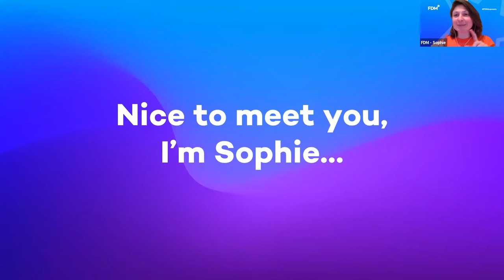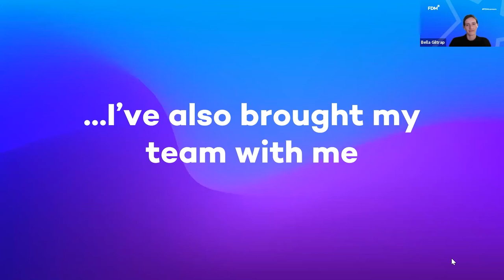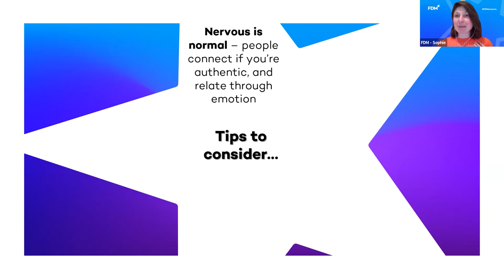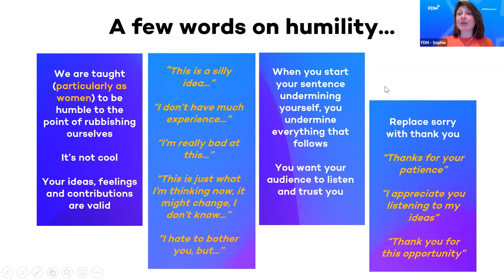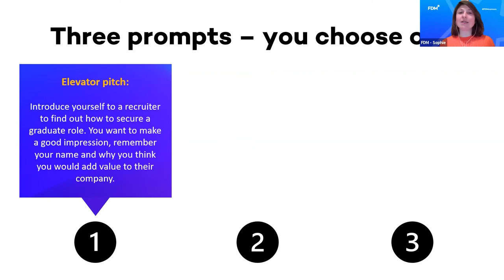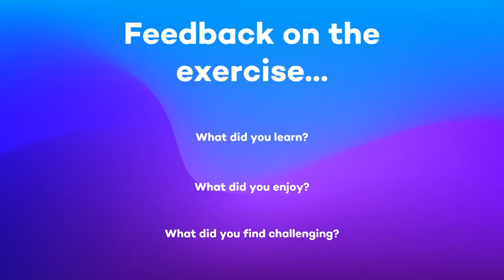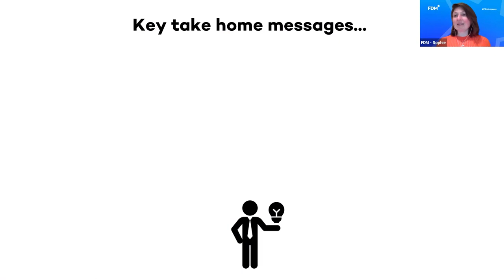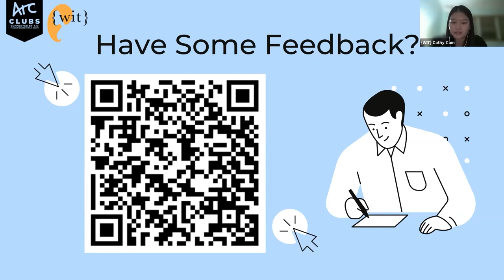WIT x FDM Group Presents: Public Speaking Workshop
On Thursday 17th of September UNSW Women in Technology {WIT} collaborated with FDM group to host a public speaking workshop, aimed at empowering students to verbally present ideas effectively and confidently.

The workshop kickstarted with FDM University Partnerships Manager Sophie Zdenkowski sharing some public speaking tips and tricks. Participants were given a prime example of good public speaking skills through Sohpie’s presentation, which was given with purpose, concision and confidence. Participants were then given an opportunity to practice these skills, first in smaller groups before speaking in a larger group. In these groups, students were mentored by FDM group representatives Isabell Giltrap, Anureet Kaur, Abigail Widjaja, Caitlyn Hargraves, Antony Jones and Celina Gonzales.

We thank the FDM group for taking the time to help WIT members develop a skill which will undoubtedly remain relevant to their future careers.

ABOUT UNSW WOMEN IN TECHNOLOGY
Women in Technology (WIT) is a student-run society at the University of New South Wales Australia and is a network of 2900+ students with similar interests and goals surrounding STEM, who support the need to encourage diversity within the technology industry.

Our events are held on and off campus and aim to develop students’ soft and hard skills relating to the corporate world. WIT is proud of its innovative and positive environment, whereby long term connections and friendships are made, helping to play a part in removing the gender imbalance that exists in the sector.

WIT intends to serve the dual purpose of empowering current students interested in technology, as well as encouraging high school students to pursue a future in technology.